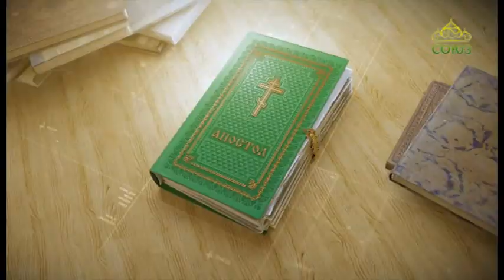Читаем Апостол. 26 января 2018г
Святой Церковью читается Второе послание Петра. Глава 1, ст. 1–10.
Читаем Апостол. 26 января. Покажите в вере вашей добродетель, в добродетели рассудительность